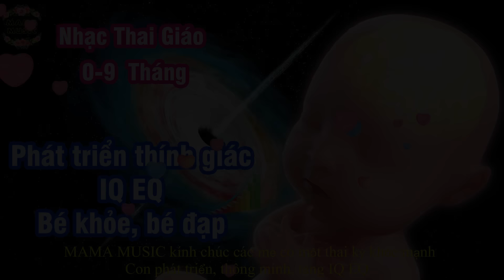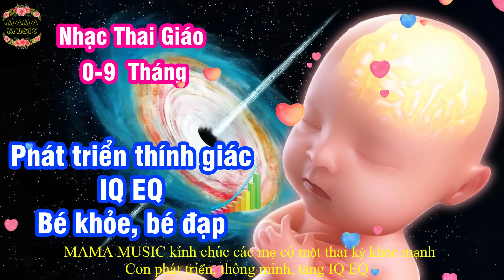Nhạc thai giáo kích thích phát triển trí não - Nhạc thai giáo cho mẹ bầu thư giãn con thông minh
Ngoài việc giúp bé ngủ ngon, âm nhạc còn có rất nhiều lợi ích. Âm nhạc có thể giúp bé tăng cân và giúp bé phát triển trí não tốt hơn. Đối với mẹ, âm nhạc giúp mẹ giải tỏa căng thẳng, mệt mỏi và giúp mẹ vượt qua khó khăn. Một điều đặc biệt nữa các mẹ cần biết đó là “Âm nhạc tạo nên sự gắn kết giữa bé và mẹ”.

Các cách thai giáo bằng âm nhạc
- Nghe nhạc thai giáo, nhạc bà bầu, nhạc thai nhi
- Hát cho bé nghe

Nên thai giáo âm nhạc vào thời điểm nào?
- Khi bé thức (đạp, máy...)
- Khi mẹ rảnh rỗi
- Trước và trong khi sinh

Thời gian: 10-15 phút/lần, mỗi ngày 2-3 lần.

Thể loại nhạc phù hợp:
- Nhạc không lời
- Nhạc cổ điển, giao hưởng...
- Nhạc quê hương
- Nhạc thiếu nhi
- Nhạc thiền, yoga
- Các dòng nhạc hiện đại: nhạc nhẹ, pop, hòa tấu, điện tử...